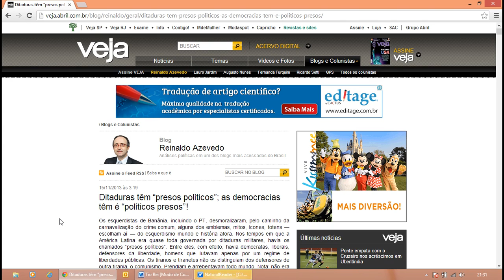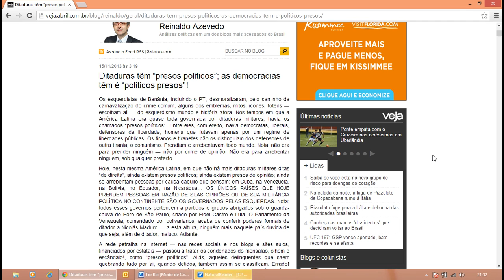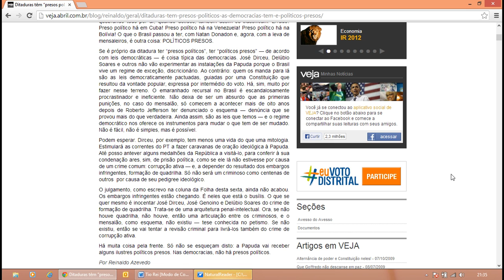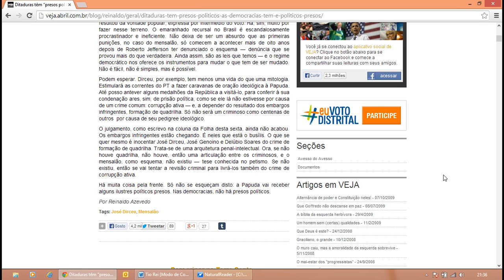Reinaldo Azevedo - Ditaduras têm "presos políticos"; as democracias têm é "políticos presos"!